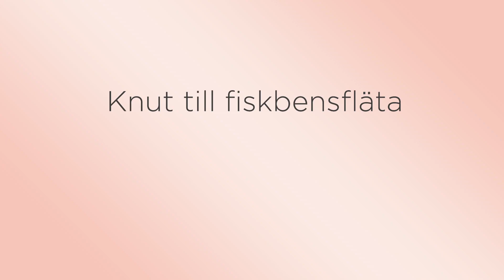eleven.se tipsar om olika kvällsuppsättningar